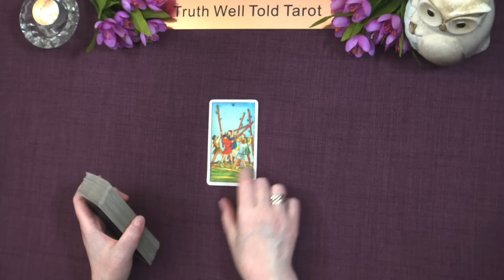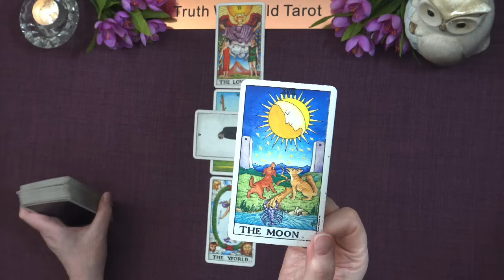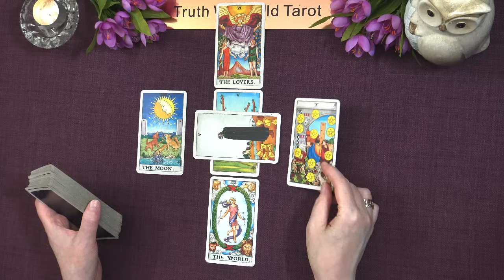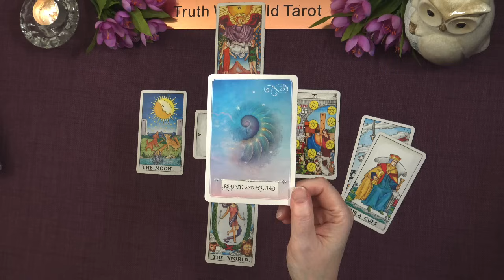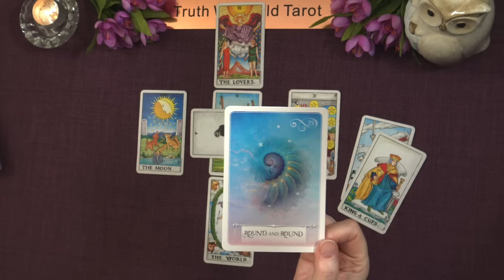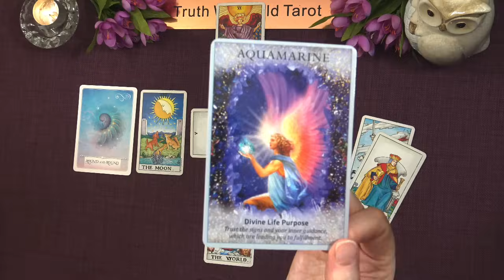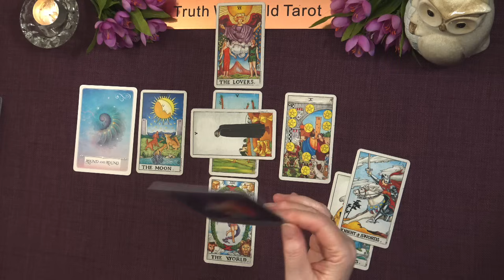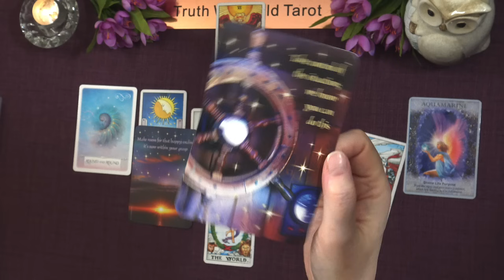SCORPIO WEEKLY TAROT READING "TAKING YOUR LIFE TO THE NEXT LEVEL" July 15th to 21st 2024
Scorpio Weekly Tarot Reading 💖

Andrea xx